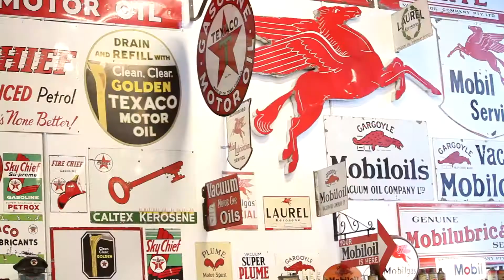BTS with Cherry Dollface & The Undefined Photography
*Watch in HD glory* Here's a little bit of what we got up to... little snippets of Cherry Dollface in action, and a few of the gorgeous ladies I photographed. The excitement, the glamour, the location, those incredible cars, and the girls are just too cute!

Book your styled session now, with NZ's finest pinup portraiture - The Undefined Photography